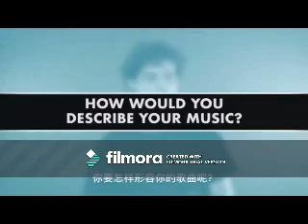He Is (Joshua Bassett Video)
A video I made for Joshua Bassett using the song He Is by Brandy. Thanks to the sites that i got the videos and pics from.